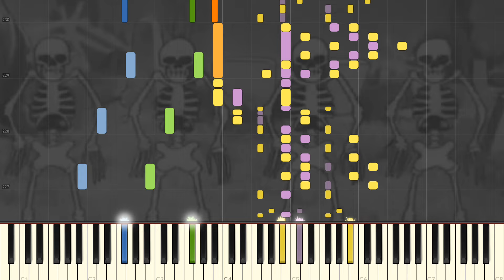Andrew Gold - Spooky Scary Skeletons [Piano Tutorial] (Synthesia)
Lyrics:

Shrieking skulls will shock your soul
Seal your doom tonight
Spooky scary skeletons
Speak with such a screech
You'll shake and shudder in surprise
When you hear these zombies shriek
We're so sorry skeletons
You're so misunderstood
You only want to socialize
But I don't think we should
Cause spooky scary skeletons
Shout startling shrilly screams
They'll sneak from their sarcophagus
And just won't leave you be

Spirits supernatural
Are shy whats all the fuss
But bags of bones seem so unsafe
It's semi-serious!
Spooky scary skeletons
Are silly all the same
They'll smile and scrabble slowly by
And drive you so insane
Sticks and stones will break your bones
They seldom let you snooze
Spooky scary skeletons
Will wake you with a boo!"